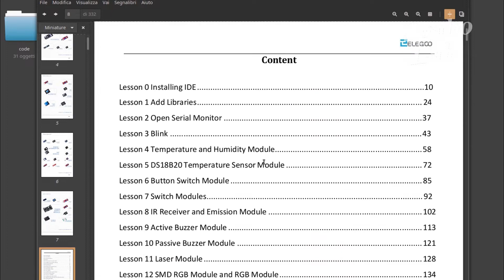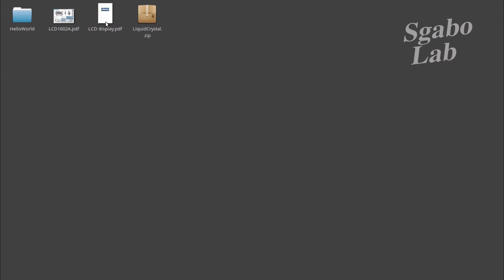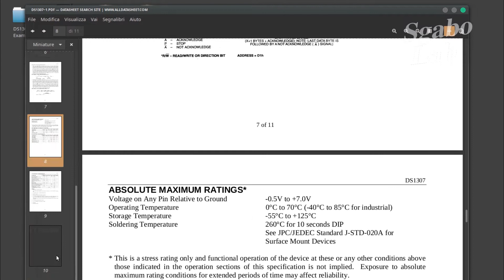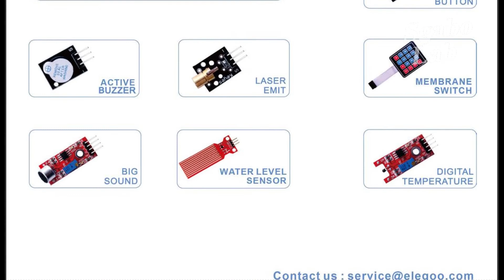Unboxing Eelego 37 Arduino Sensor Kit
Unboxing eelegoo 37 arduino sensor kit.